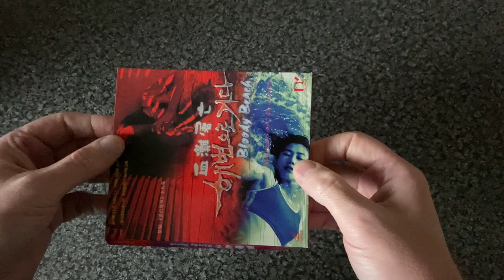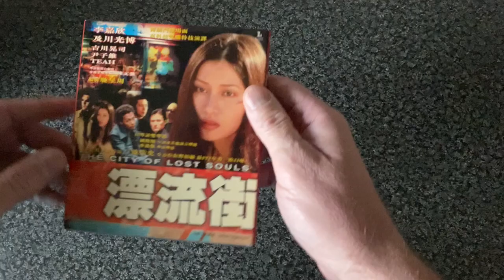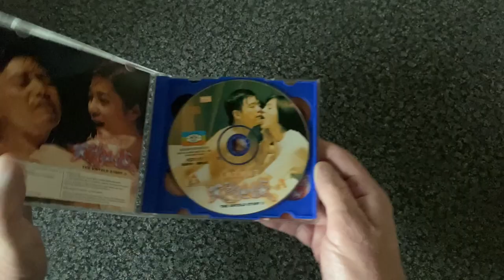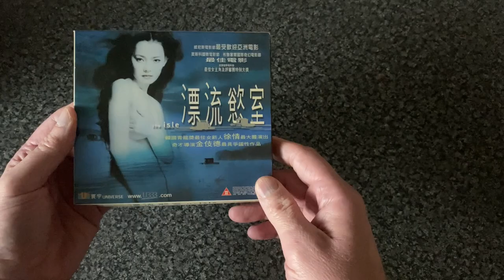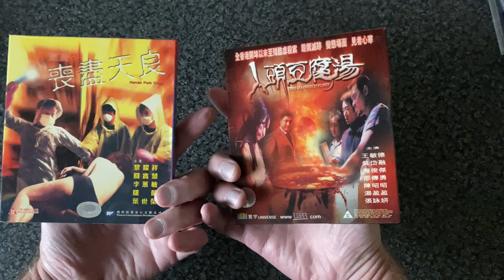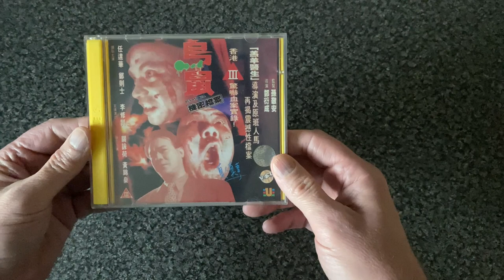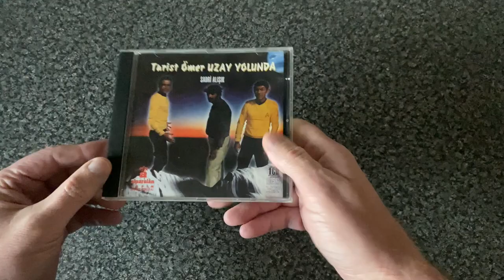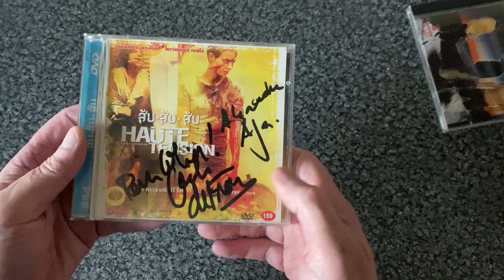Before DVD there was VCD-A look at the last of my Hong Kong VCD's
Before shiny dvds came along there was the humble VCD(video CD) an MPEG-2 encoded blocky schlocky goodness which contained video goodness long before the West ever adopted the disc media format. used to enjoy searching my local honk kong stores in Chinatown. ah the good old days.